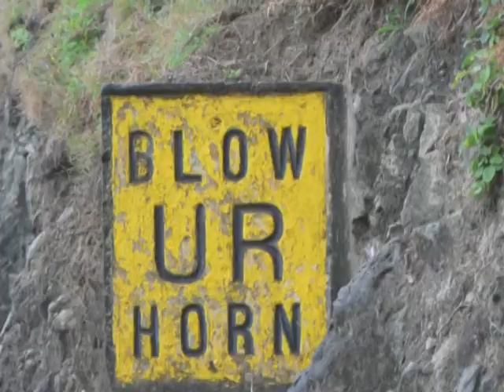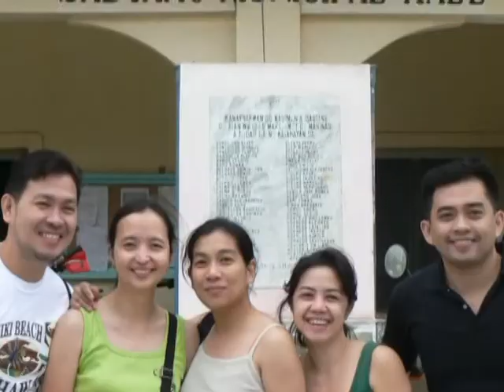journey to batanes (the group)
journey to batanes (the group - roland, tolayts, cynthia, norski and me)